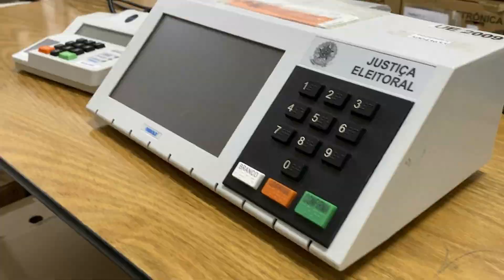Cobertura do segundo turno das Eleições 2022 é na Folha e na Terra FM